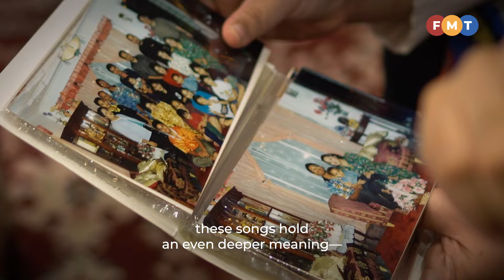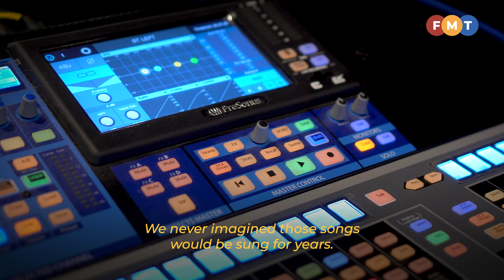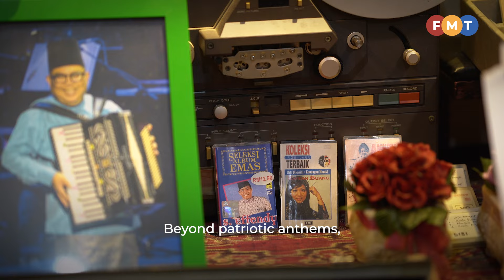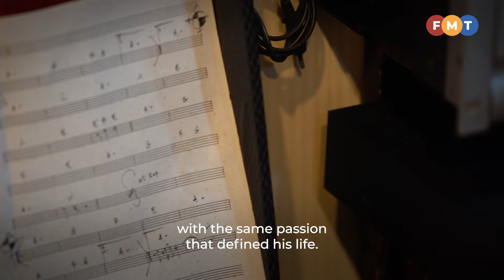Pak Ngah, the man behind Malaysia’s patriotic anthems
Siti Syafrina and Megat Syahraini Suhaimi strive to continue their father’s legacy by taking over the production studio once owned by Suhaimi Zain, fondly known as Pak Ngah.